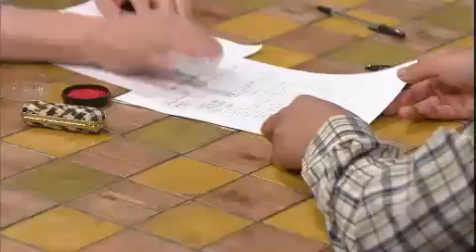산 너머 남촌에는 2 - Namchon 2 EP53 # 010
Title : Namchon 2 (EP53)

귀농한 규식(김진서)은 일만(송기윤)에게 열심히 배워 올해에도 농사를 짓겠다고 다짐하지만 땅주인이 도지값을 올려달라는 억지에 농사를 포기하게 되고, 규식의 처 윤미(김선영)는 그런 규식에게 서울로 다시 올라가자고 하지만 말을 듣지 않자 딸을 데리고 서울로 올라가버린다. 이 사실을 안 한필(연규진)은 땅주인과 친한 일만에게 규식 대신 말을 좀 해달라고 부탁하지만 일만은 거절하는데...